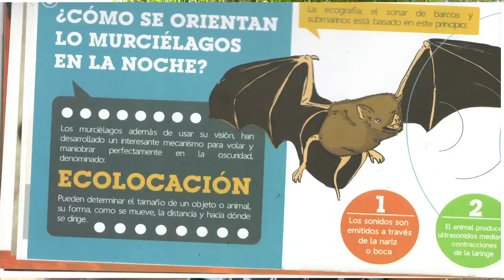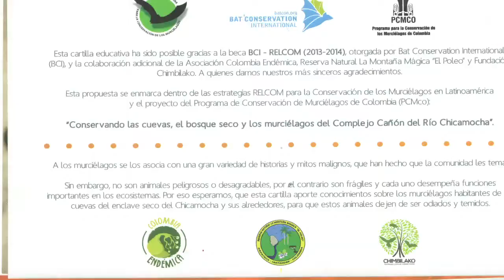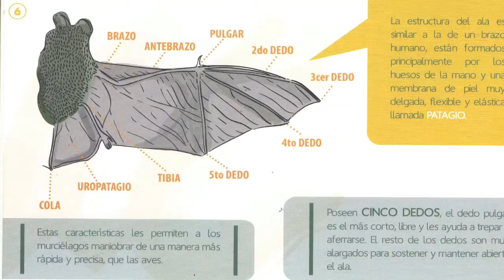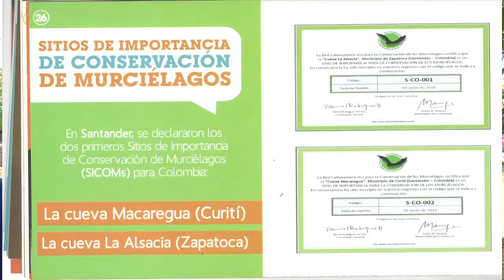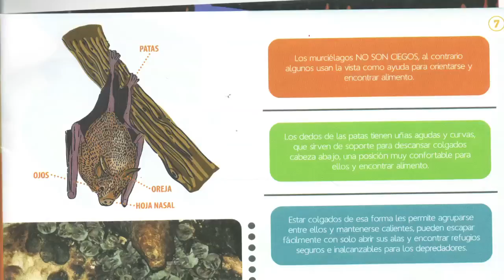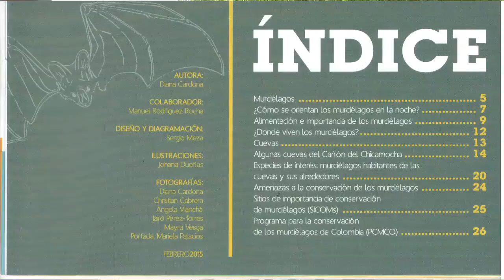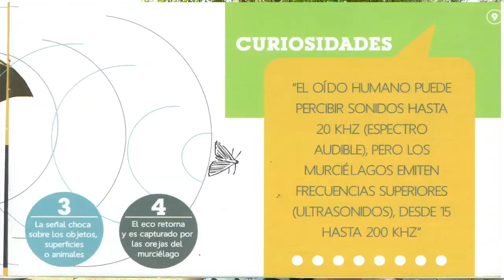23/01/16 Entrega de la cartilla con los resultados sobre estudio de murciélagos.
"Murciélagos Habitantes de las Cuevas del Enclave Seco del Chicamocha" es el titulo de la revista que contiene el resultado del estudio realizado a los  murciélagos en varias poblaciones de Santander.